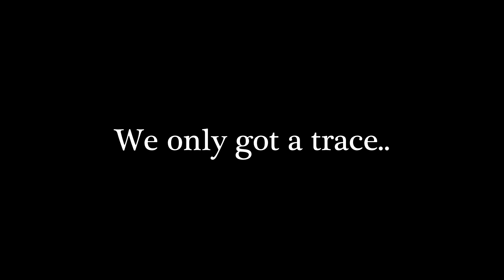Snow November 15, 2014 Topeka, Kansas